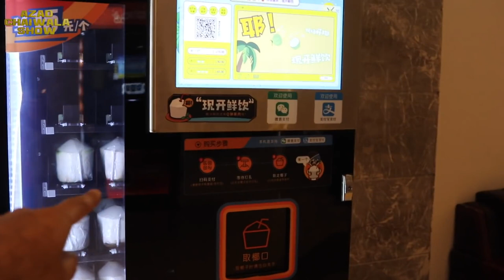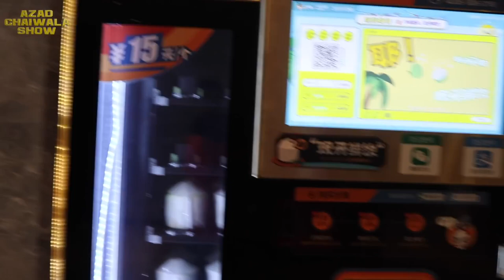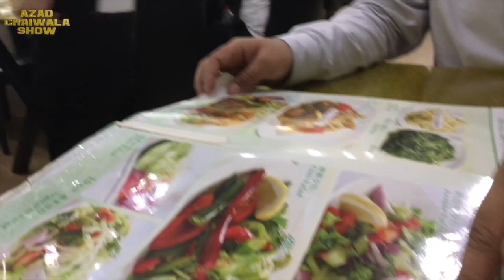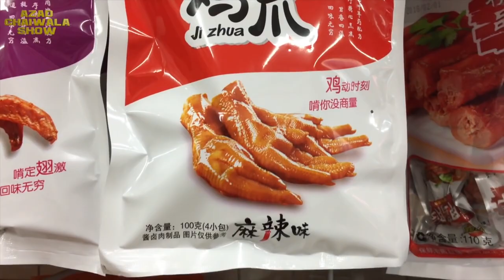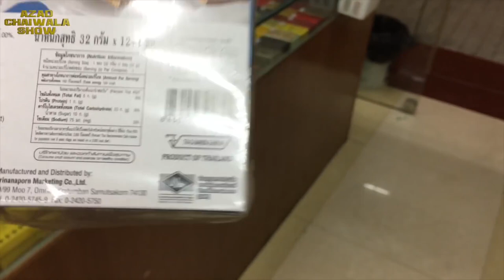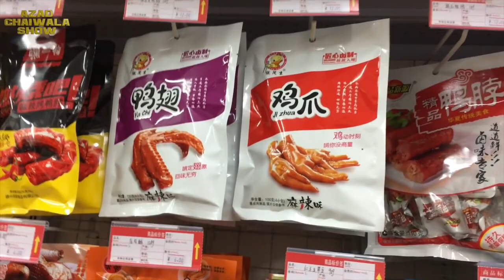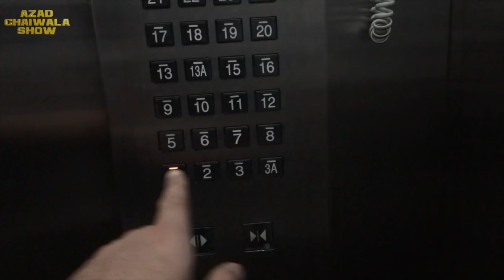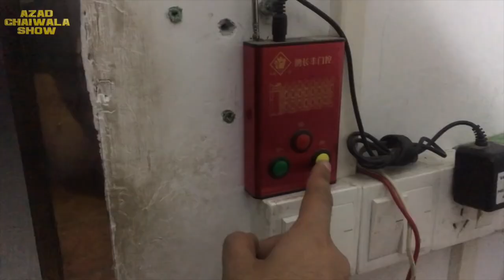Pakistani in China Vlog | Azad Chaiwala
Pakistani in China Vlog.
*INCORRECT HADITH: The Hadith I stated about China at 0:47 is INCORRECT. I am sorry I did not verify it beforehand. It was a saying of Alama Iqbal, An Indian Poet... who conceptualized the idea of Pakistan.

While in China, I tried to video everything of interest and fun I could. The trip was not only profitable from a business point of view but also highly educational and eye-opening too... the Chinese are the nest super power... mark my word...